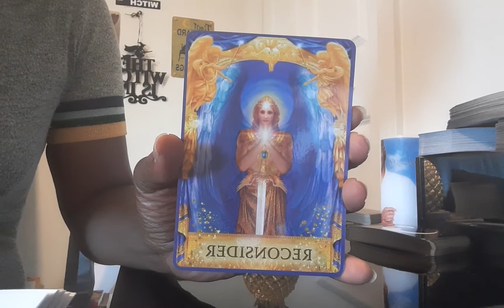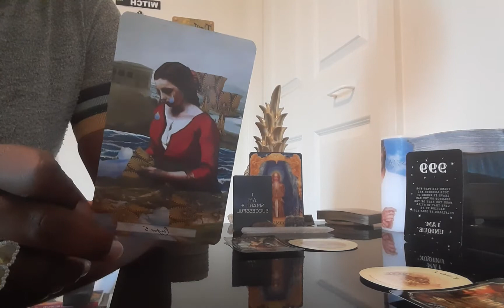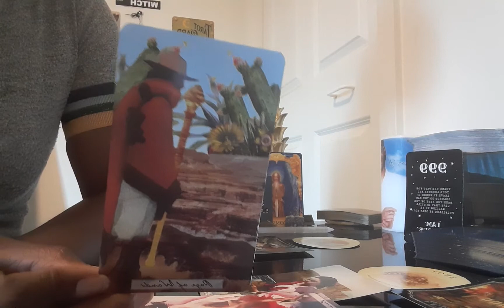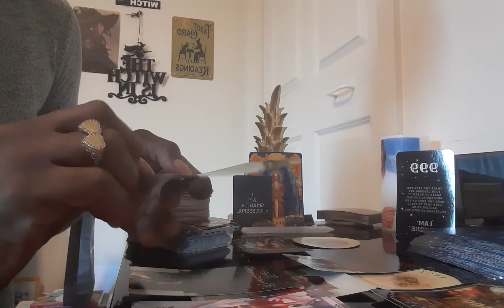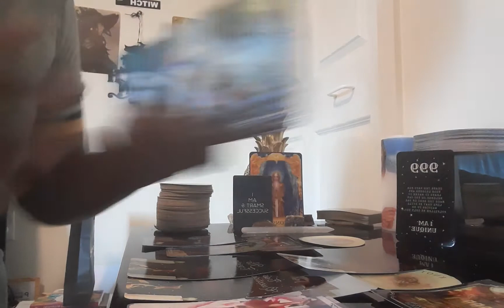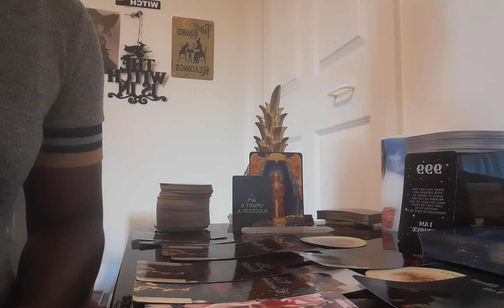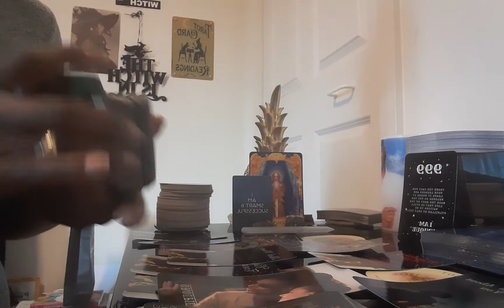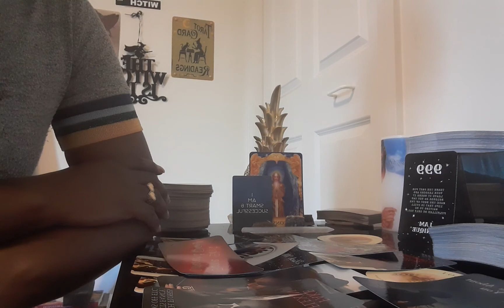Aquarius ♒ Love/General Reading July 15-31:🌈Healing begins🧘🏽‍♀️ & a karmic🙃 gets karma🤷🏾‍♀️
🗣💰MONEY AFFIRMATION🗣💰

" I Am Smart & Successful"

😇ANGEL NUMBER😇

999 "I Am Unique"

😇ANGEL ANSWER😇

"Reconsider"